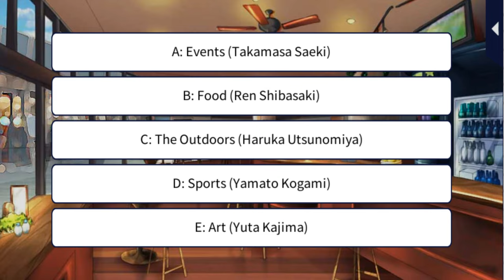My Forged Wedding [Love Triangle Date] Haruka Utsunomiya